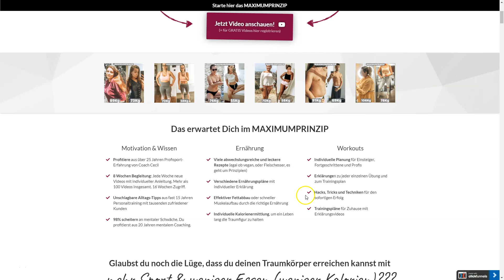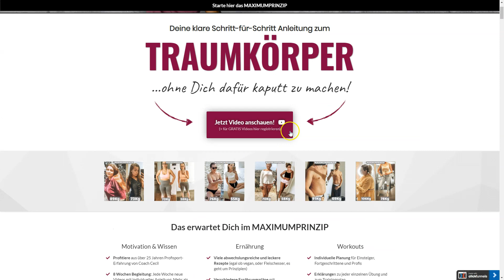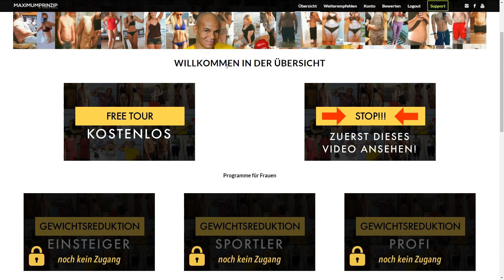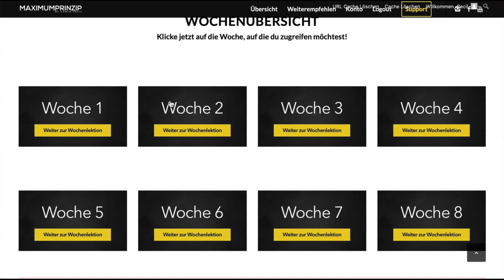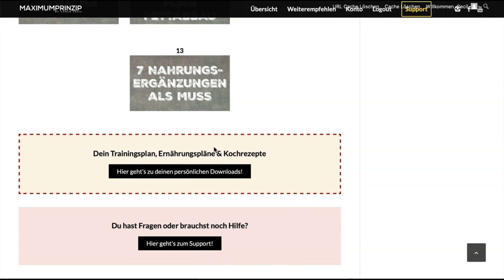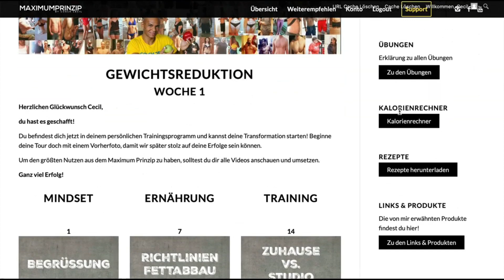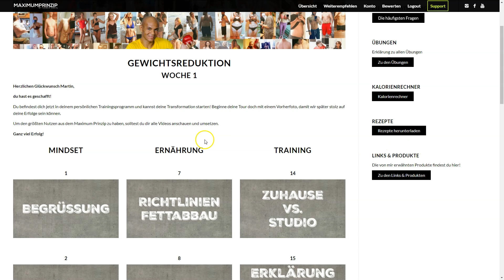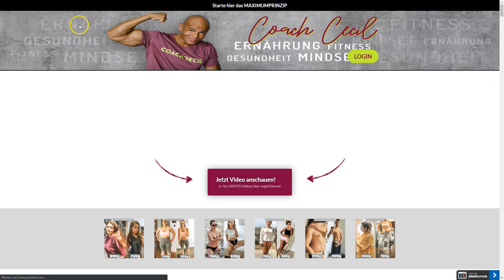Maximumprinzip Erfahrungen von Coach Cecil - Maximum Prinzip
Maximumprinzip Erfahrungen von Coach Cecil

Heute schauen wir uns das Maximum Prinzip von Mischa Janiec genauer an und nehmen das Trainingsprogramm genauer unter die Lupe. Coach Cecil zeigt dir wie du Fett abbaust oder Muskeln aufbaust und verrät dir seine Erkenntnisse der letzten Jahre.

Du erfährst ob das Maximumprinzip hält was Coach Cecil verspricht 😉